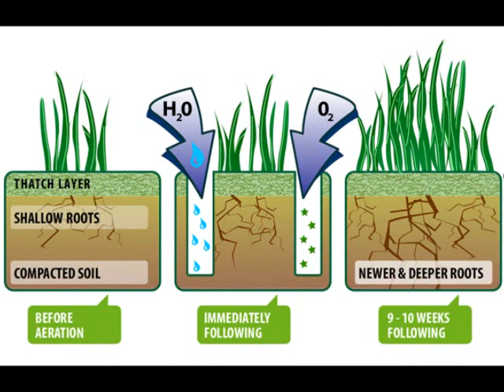LANDSCAPING, GARDENING, LAWN AERATION IN PENINSULA SAN FRANCISCO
Silvano's Gardening is a general maintenance company with over 20 years of experience serving our community in the Bay Area. We offer free estimates, and we always work around you particular needs!.
General Maintenance • Irrigation system • Tree service • Clean up • Power washer • New Lawn • Clean up gutter and roofs • Planting
General cleanup, we can help clean up your garden by hauling landscaoe material, including dead leaves, branches, trees and more.